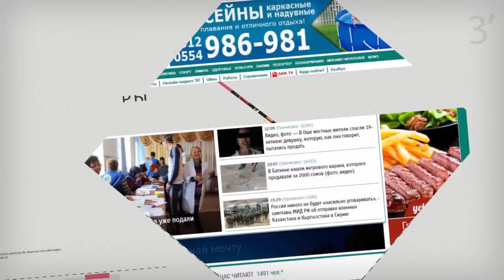Самара Каримованын НААМЫ алынабы? | Ырчы Жанетанын СУЛУУ жүзүнүн СЫРЫ эмнеде? | Шоу-Бизнес